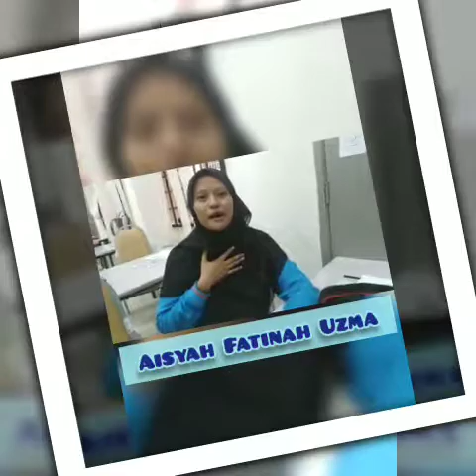OME GROUP ON VERBS PRESENTATION BY BEAUTICIAN SEM01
learning for fun#
topic 2#
building up confidence#